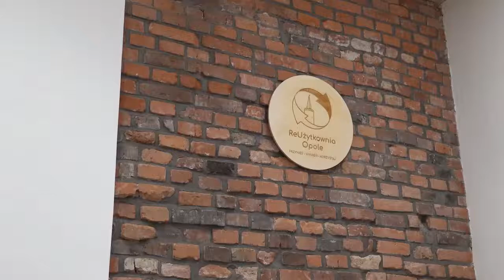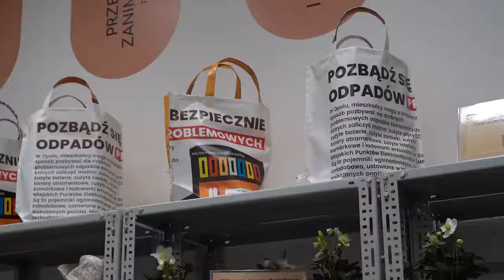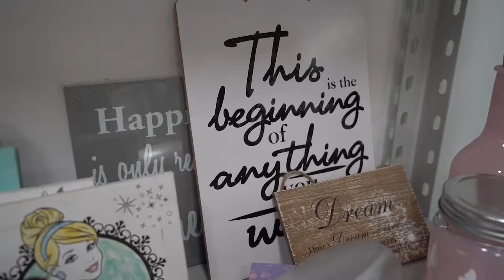Otwarcie Reużytkowni w Opolu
To będzie miejsce, w którym wiele przedmiotów i rzeczy znajdzie swoje "drugie życie". To także przestrzeń edukacji i spotkań mieszkańców Opole